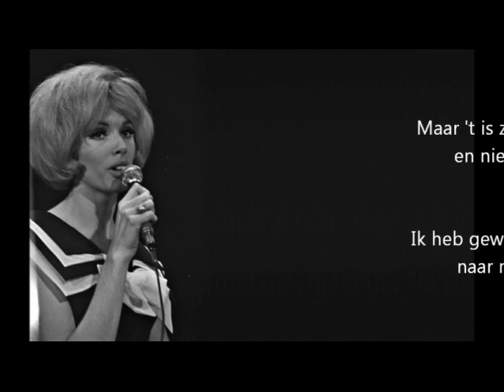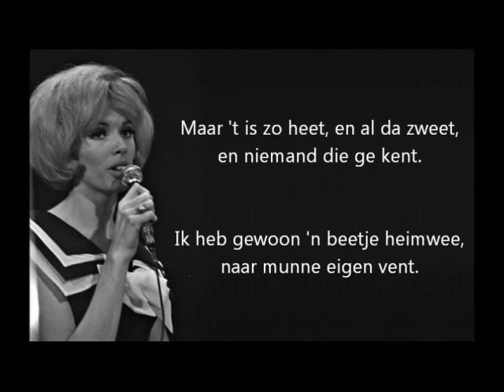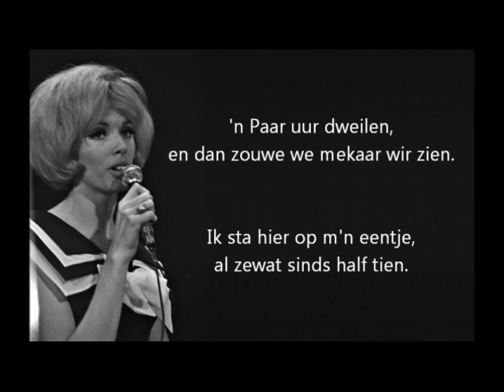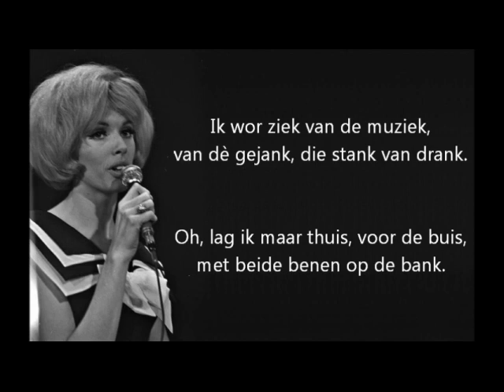Ria Valk - Ik Kan Munne Vent Niet Vinden (1981) (karaoke)